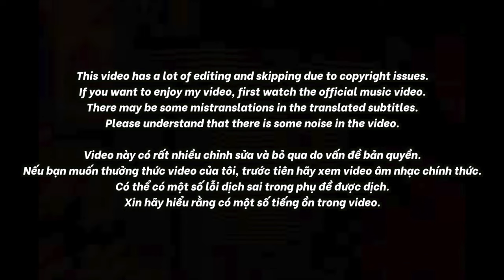🇻🇳🇰🇷🔥Korean Hiphop Junkie react to SINH NHẬT CỦA XINH NHẤT [Feat. HIEUTHUHAI, HIPZ] (VN/ENG)